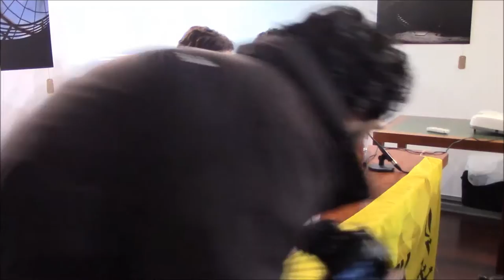À conversa com Luaty Beirão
Organização: Amnistia Internacional
7 de janeiro de 2017